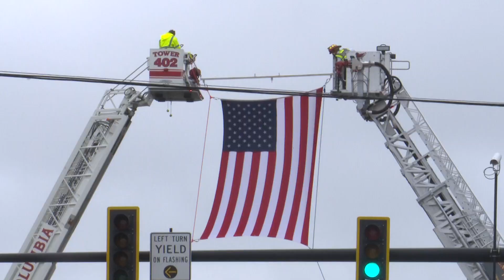Fallen South Carolina firefighter's body leaves hospital, gets hero's sendoff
James Michael Muller was one of at least seven firefighters from Irmo and Columbia who were hurt while battling a large apartment fire on Friday afternoon.